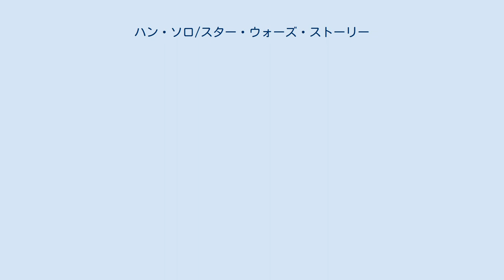ハン・ソロ/スター・ウォーズ・ストーリー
スター・ウォーズのスピンオフ映画
ロン・ハワードの監督映画
ローレンス・カスダンの脚本映画
ジョン・パウエルの作曲映画
スペース・ウェスタン
『ハン・ソロ／スター・ウォーズ・ストーリー』（原題：Solo: A Star Wars Story）は、2018年のアメリカのSFアクション映画。
監督はロン・ハワードが務め、オールデン・エアエンライク、ウディ・ハレルソン、エミリア・クラーク、ドナルド・グローヴァー、タンディ・ニュートンが出演している。
「スター・ウォーズ」シリーズのスピンオフ作品「アンソロジー・シリーズ」の第2作で、『スター・ウォーズ エピソード4/新たなる希望』の10 - 13年前を舞台とする。
映画のテーマはスペース・ウェスタンであり、過去のシリーズでハリソン・フォードが演じたアウトローな密輸業者ハン・ソロの若かりし頃が明らかになり、彼の愛機ミレニアム・ファルコンとその所有者ランド・カルリジアン、相棒チューバッカとの初めての出会いが描かれる。
 惑星コレリアでギャングの下っ端として暮す孤児のハンとキーラはハイパー燃料であるコアクシウムを賄賂に使ってコレリアを脱出しようと試みるが、出国ゲートでキーラは捕まってしまう。
ハンはパイロットになってコレリアに戻りキーラを救い出す事を誓った。
パイロットになるため帝国軍へ志願したハンに、徴兵官は家族のいない一匹狼"ソロ"という名字を与えた。
 3年後、ハンは命令不服従で帝国飛行学校を退学になり、惑星ミンバンの機甲師団でいち歩兵として泥沼の戦争に明け暮れていた。
ふとしたことからハンは上官のトバイアス・ベケット大尉達が兵士に変装したギャングである事に気付く。
ハンは現在の境遇を抜け出すために自分も仲間に入れるようベケット達を恐喝したが、逆に脱走兵だと告発されて牢屋に放り込まれてしまう。
入れられた牢でウーキー族のチューバッカに会ったハンは片言のウーキー語でなんとか意思疎通し、チューバッカと共謀して脱走に成功する。
脱出した二人を見たベケットはハン達を仲間に加え、惑星ヴァンドアで大量のコアクシウムを盗む手伝いをさせる。
だがエンフィス・ネスト率いる盗賊団「クラウド・ライダーズ」の妨害にあって仲間たちを失った上、コアクシウム強奪に失敗してしまう。
 ベケットは巨大な犯罪シンジケート、クリムゾン・ドーンのボスのドライデン・ヴォスの命令でコアクシウムを盗もうとしたと話す。
任務失敗の弁明のためベケット、チューバッカ、ハンはヴォスのヨットに赴き、ハンはヴォスの右腕となっていたキーラに再会する。
ヴォスはコアクシウム強奪に失敗した三人を処刑しようとするが、ハンは惑星ケッセルから未精製のコアクシウムを盗む計画を提案し、それを認めたヴォスは条件として三人にキーラを同行させる。
キーラは任務に必要な高速宇宙船を調達するため一行を貨物船ミレニアム・ファルコンを所有する密輸業者ランド・カルリジアンのもとに連れて行く。
ハンはファルコンを賭けてランドにサバックの勝負を挑むが、ランドのイカサマに引っ掛かり負けてしまう。
結局キーラの交渉でランドは分け前と引き換えに強奪作戦に参加する事になる。
ランドと彼の相棒のドロイドL3-37を加えた一行はファルコンに乗ってケッセルへと向かう。
 ケッセルに到着した一行はVIPを装って鉱山に侵入し、L3の扇動で鉱山のドロイドや労働者の大反乱を起こす。
チューバッカは労働に従事させられるウーキー達を見つけ混乱の中で開放するが、彼らの誘いを断ってハンのもとに戻る。
混乱の中でハン達はなんとかコアクシウムを確保するが、被弾したL3は甚大な損傷を負ってしまう。
精製前の不安定なコアクシウムを載せ帰路を急ぐハン達だが、不安定な宙域の中で帝国軍の攻撃を受け追い詰められる。
L3をファルコンに接続することで彼女の航路データを船と一体化させると、ハンはチューバッカと共にファルコンを巧みに操縦して追撃を振り切り、わずか12パーセクでケッセル宙域を突破する。
ファルコンは損傷を受けながらもコアクシウムの爆発する前になんとか精製施設のある惑星サヴァリーンに着陸する。
 コアクシウムを精製し爆発の危険から逃れたハン達だが、ヴァンドアから追って来たエンフィス・ネストが彼らの前に立ちふさがり、危険を感じたランドは一行を見捨ててファルコンで逃走してしまう。
エンフィス・ネスト...